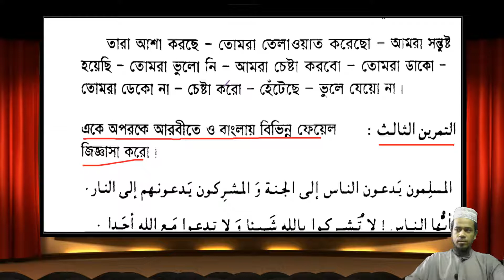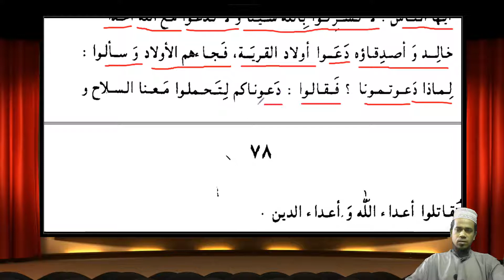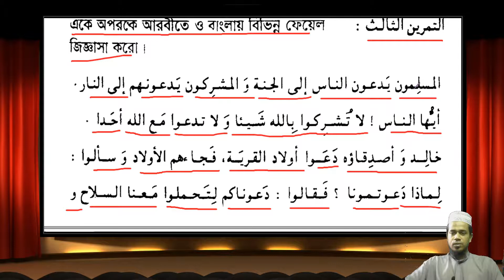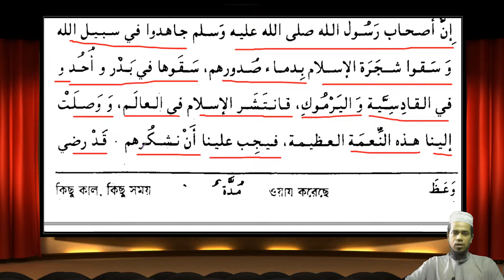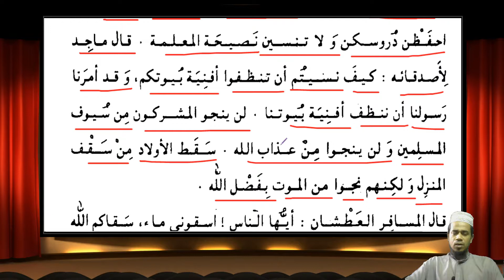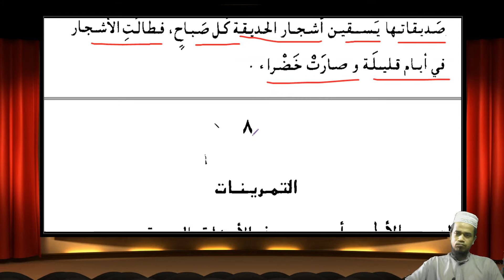১১৮. এসো আরবী শিখি ৩য় খণ্ড, ২য় অধ্যায় পাঠ ০২ (বিভিন্ন হরফে ইল্লাতযুক্ত বাবের ইবারত)/ Eso Arbi Shikhi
তৃতীয় খণ্ড
দ্বিতীয় অধ্যায়
দ্বিতীয় পাঠ